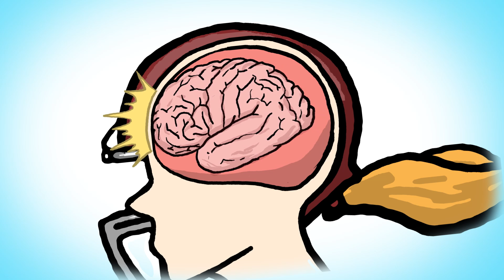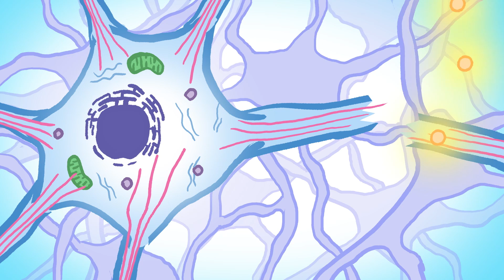Brain Damage and Concussions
What happens to your brain when you get a concussion? Ellen Kuhl explains it's all about Tau.

Written by Ellen Kuhl and Jorge Cham
Illustrated by Jorge Cham
Produced and animated by Roser Segura Flor
Narrated by Meg Rosenburg

Supported by Stanford Bio-X Seed Grant "Molecular Mechanisms of Chronic Traumatic Encephalopathy"